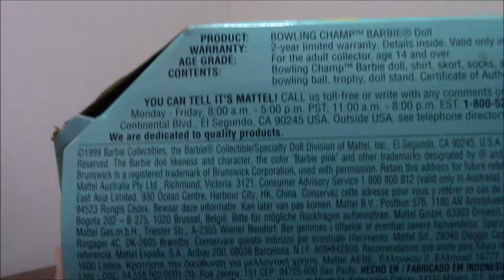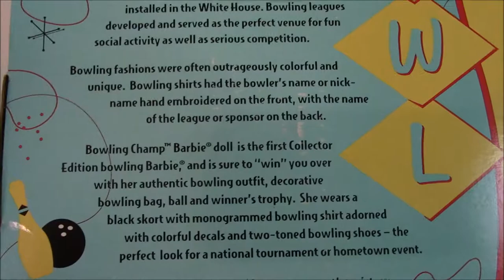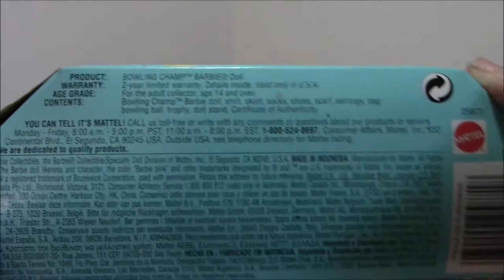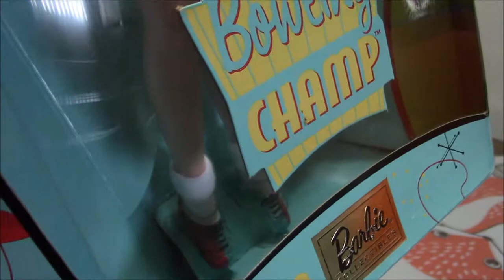1999 Bowling Champ Barbie Review!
Today I'm taking a look at Bowling Champ Barbie and sharing my honest opinions about her with everyone.
For reference, I collect Barbies but I am an in box collector. None of my Barbie Dolls get opened.